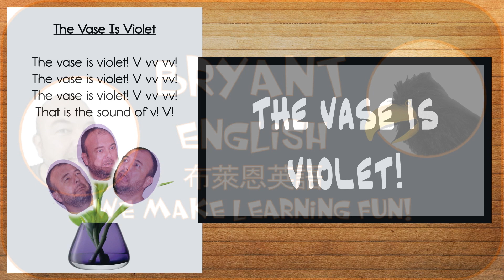The Vase Is Violet!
The vase is violet! V vv vv! What pretty flowers!